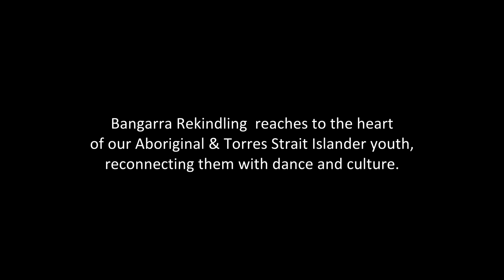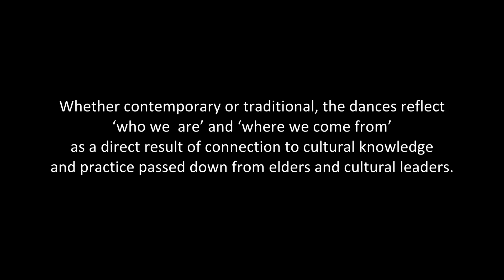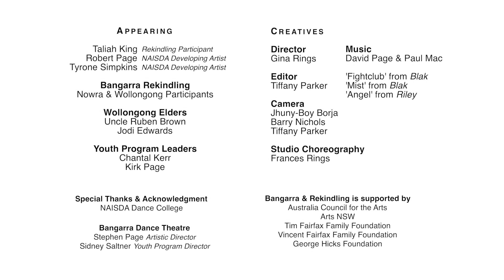Bangarra & Beyond Blue Rekindling Youth Program 'Stories for Keeping Strong'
During 2014 Bangarra collaborated with Beyond Blue to produce this clip for the 'Stories for Keeping Strong series'

Bangarra's Rekindling Youth Program participant Taliah King and NAISDA  Dance College students Robert Page and Tyrone Simpkins talk about their involvement in arts and cultural practice through dance,  and how it helps to keep them strong and strengthens
their identity and overall health and well being'.

A Beyond blue initiative.